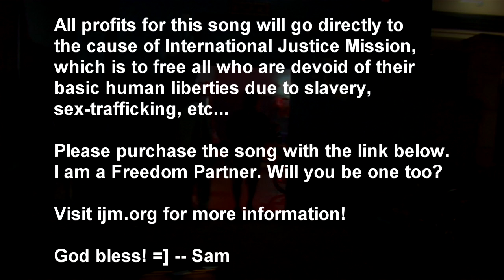Pieces [Original] - Sam Ock ft. Kero One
Let's spread LOVE, ya'll. =]

All video clips are from "At the End of Slavery", a movie from International Justice Mission.

lyrics//

(Sam)
stop, take a look around the physical
world, do you see all the invisible
girls and boys in situations, critical
worlds apart from us, so minuscule
the problem appears from behind a screen
we're thousand of miles away from torn dreams
so as the good Word goes:
"what good is it to gain the world but lose your soul?"
so what is cash but a way to show you care?
if your money's where your heart is, with whom will you share?
will you keep your heart covered while the under-served bear
the pain undeserved, will you do nothing more than just stare,
or lend out your own hand?
the beauty of creation is when together we stand
so don't just sit there, my friend it's on you!
a little goes a long ways when your love is true

*here's little a piece of my heart
spreadin' light to the darkest parts

and i hope that a smile will shine
illuminate the world with a love so bright

i'll show the world i got a love so bright

(Kero)
i see people get shot right below my window sill
over love, drugs, colors and wrinkled bills
thugs huggin' stainless steal with intent to kill
out to destroy for real what was meant to build
sportin' scars on their sleeves and walk their hearts on a leash
barkin' at peace talkin' smart with police, please...
you think it's gonna stop soon brother?
as long as the sun shines, we'll always have thunder
but love conquers all, so we'll always have to wonder
what life could be like if we lived LOVE for others
'cause fo'sho, we know what it's like without it
just look at the body and chalk lines that surround it

so we gotta get up and show that our love is true
get up and do what we've got to do
'cause time aint slowing down for no one
we're the children of hope, yea the daughters and the sons
so get up and show that your love is true
get up and do what you've got to do
and keep on fighting 'til the war is won
for the children of hope, yea the daughters and the sons

credits

Written by Sam Ock, Kero One
2nd verse -- Kero One